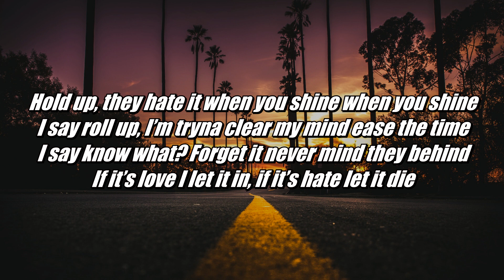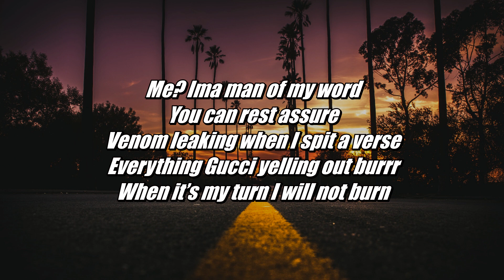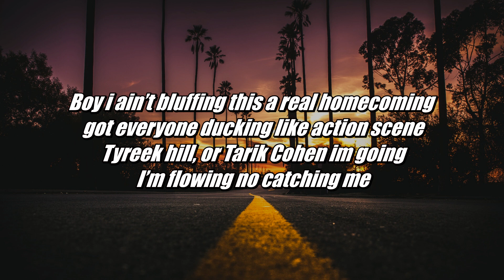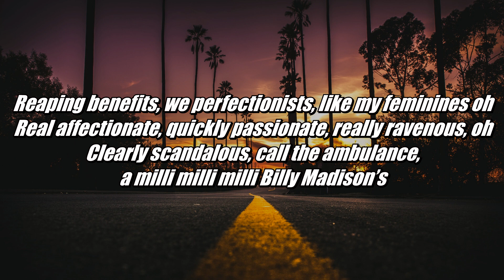Novet x Brad Varsity - NoVarsity (Lyrics - Lyric Video)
Song - NoVarsity
Artist - Novet, Brad Varsity